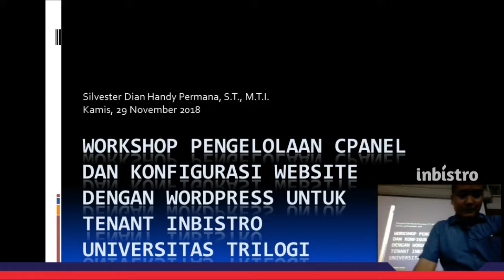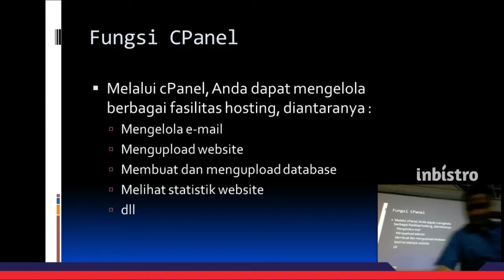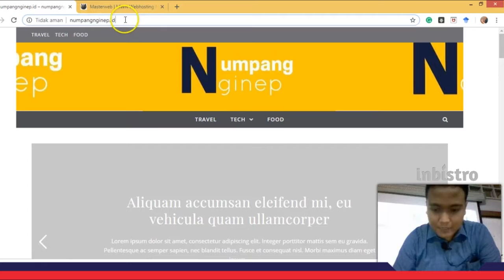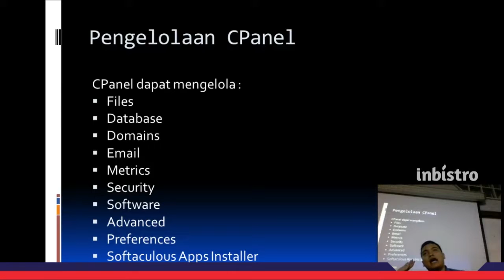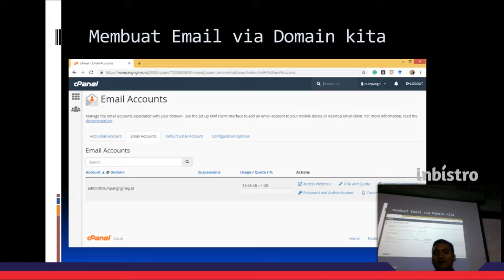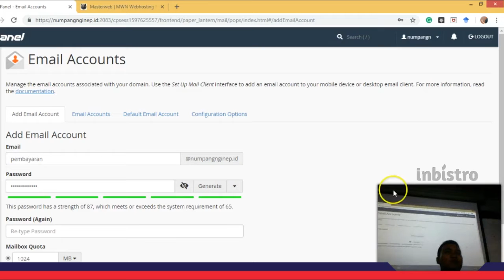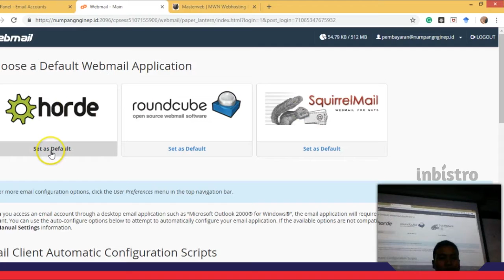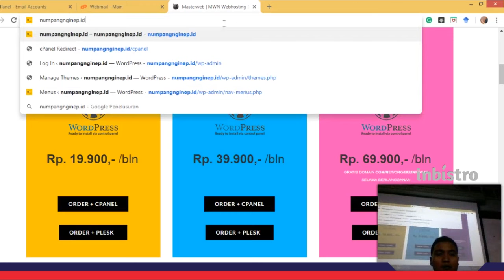Cara Akses CPanel dan Pembuatan Akun Email Website (Part 1/4)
Pak Silvester Handy menjelaskan tentang CPanel dan Konfigurasi Website dengan Wordpress. Terdiri dari 4 bagian:

Part 1: Cara Akses CPanel dan Pembuatan Akun Email Website
Part 2: Instalasi Wordpress untuk Website
Part 3: Pengaturan Wordpress Themes sebagai Tampilan Website
Part 4: Kustomisasi Menu dan Widget pada Wordpress

Video pengajaran ini terselenggara berkat pendanaan dari Kementerian Ristekdikti melalui skema PPK (Program Pengembangan Kewirausahaan) dan hibah internal Universitas Trilogi skema Pengabdian Masyarakat.

Punya bisnis inovatif dan ingin di inkubasi? Silahkan kunjungi